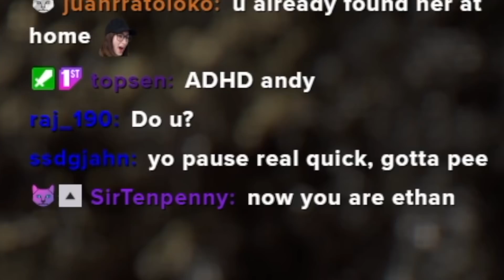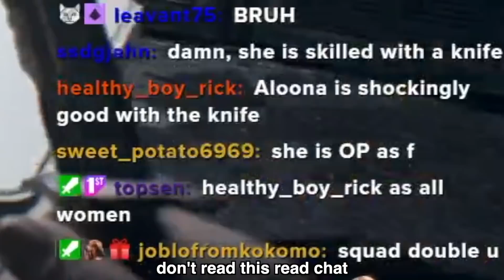so this happened..